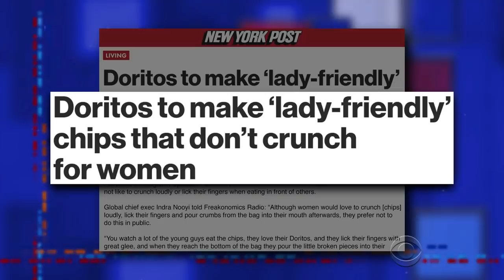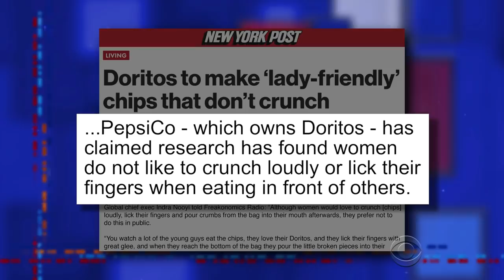Stephen Crowns Elon Musk As The King Nerd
Stephen looks at this week's scientific advancements in astronautics and unnecessary snack gendering.